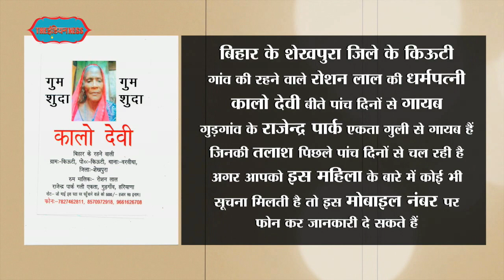Gumshuda Ki Talash - गुमशुदा की तलाश, जानकारी देने वाले को मिलेगा इनाम | The Indianness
और